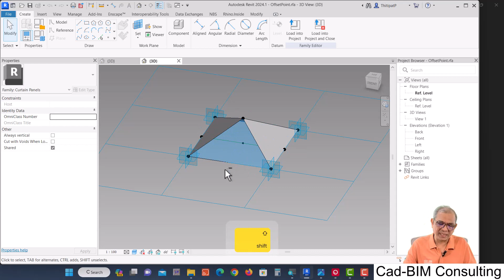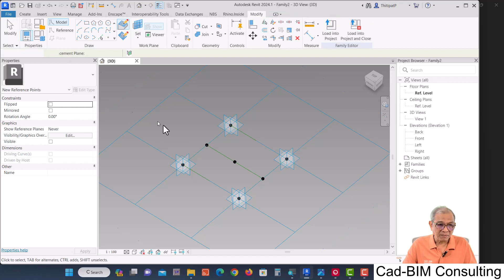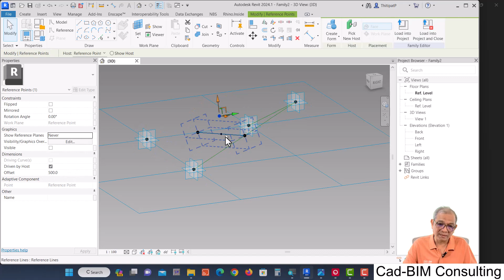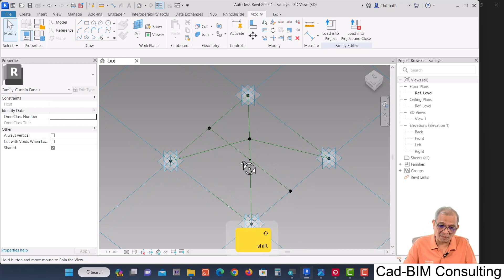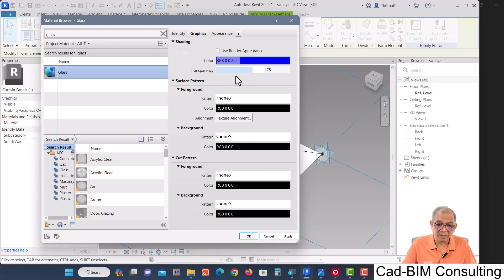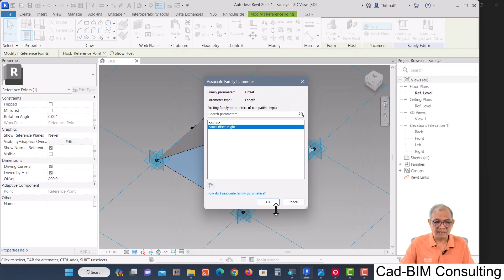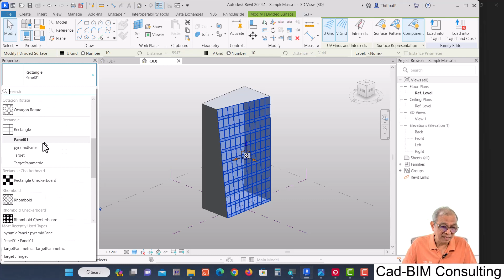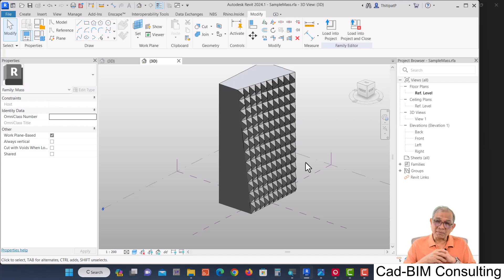Revit Curtain Panel Pattern Based part 5: Offset technique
การควบคุม model โดยอาศัยเทคนิคของ Point Offset
How to create panel with Point Offset technique